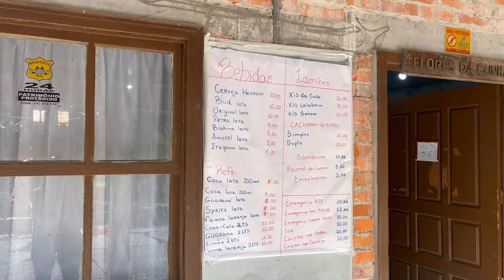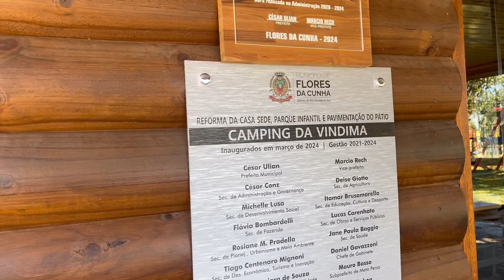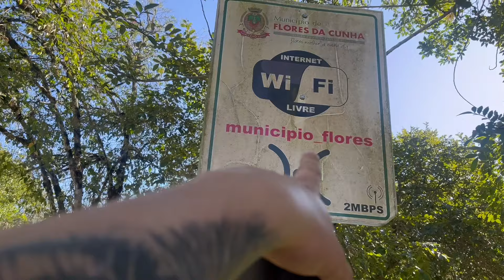CAMPING DA VINDIMA, FLORES DA CUNHA - RS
🧭Obrigado por ter você aqui! 😀

Ainda temos muito para descobrir 🌎.
É só o começo, vem com a gente descobrir muito mais. 📸 📹